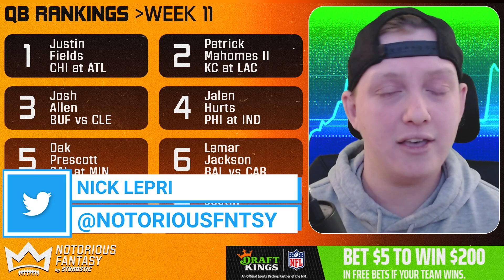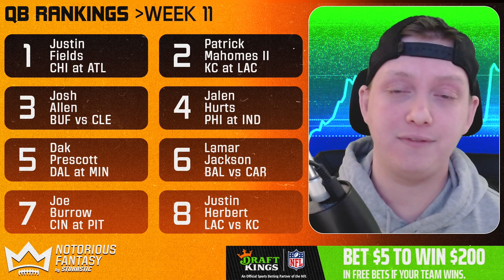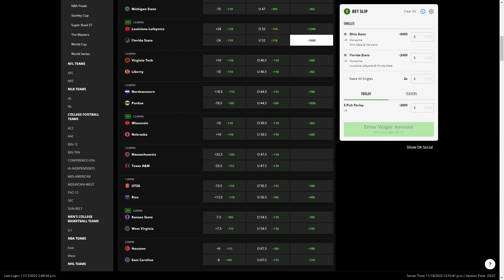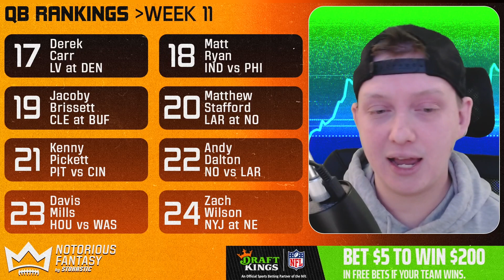Week 11 Quarterback & Tight End Rankings | Fantasy Football 2022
In today's video, I break down my top 24 quarterbacks and tight ends for week 11 of the 2022 fantasy football season.

Bet $5+ on any sport pre-game MONEYLINE, get $200 if your bet wins on DraftKings Sportsbook

Timestamps:
0:00 Week 11 Quarterback & Tight End Rankings | Fantasy Football 2022
0:43 Quarterback Rankings Week 11
17:26 Tight End Rankings Week 11